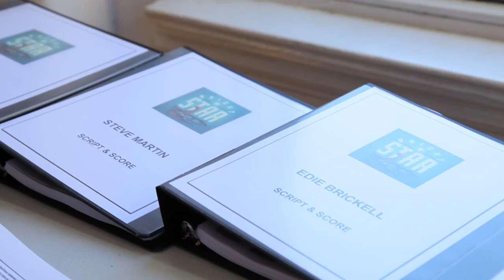First Rehearsal of BRIGHT STAR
Bright Star - The first Broadway musical from Steve Martin and Edie Brickell
BROADWAY PREVIEWS BEGIN FEBRUARY 25, 2016
Pre-Broadway Kennedy Center engagement December 2, 2015 — January 10, 2016

INSPIRED BY A TRUE EVENT, the wholly original new musical Bright Star tells a sweeping tale of love and redemption set against the rich backdrop of the American South in the 1920s and 40s. When successful literary editor Alice Murphy meets an ambitious young soldier just home from World War II, their connection inspires Alice to confront her past. Together they discover a stunning secret with the power to transform their lives.

With music and book by Steve Martin and music and lyrics by Edie Brickell, Bright Star features direction by Walter Bobbie, choreography by Josh Rhodes, scenic design by Eugene Lee, costume design by Jane Greenwood, lighting design by Japhy Weideman, sound design by Nevin Steinberg, musical supervision by Peter Asher, musical direction and vocal arrangements by Rob Berman and orchestrations by August Eriksmoen. Bright Star was developed and had its world premiere at The Old Globe in San Diego (Barry Edelstein, Artistic Director; Michael G. Murphy, Managing Director).